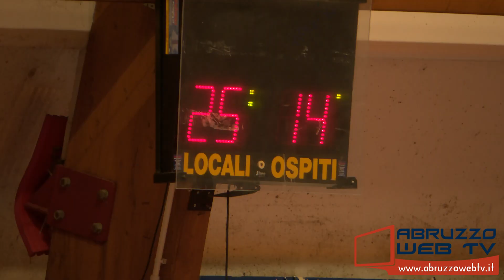Tenaglia Altino Volley Pieralisi Jesi 3 1 18 02 2023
Tenaglia Altino Volley-Pieralisi Jesi 3-1
Pallavolo
Serie B1 Femminile Girone D
18/02/2023